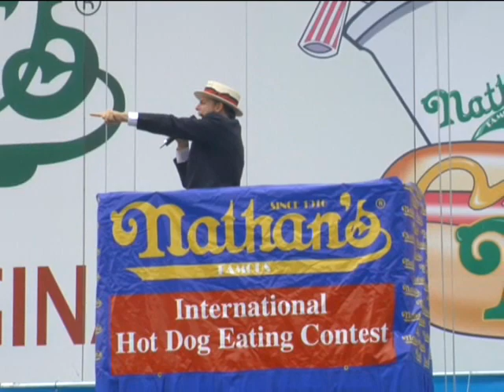George Shea Welcomes the Crowd to Coney Island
The incomparable George Shea welcomes the people of Brooklyn and the world to the Nathan's Famous Fourth of July Hot Dog Eating Contest.